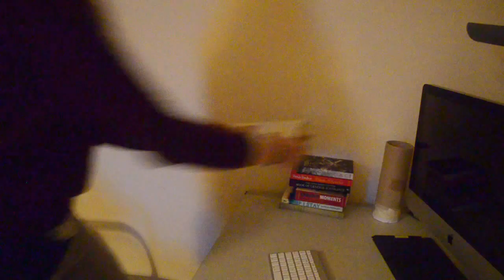WELCOME TO thisisKTV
HELLO and WELCOME to thisisKTV. This is going to be fun! Or possibly a massive failure.  In which case we will take it, screw it up, spit on it, throw it away and move on with our lives. YAAAYYYYYYYYY

It will get better...